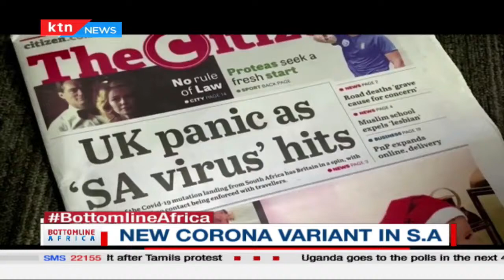New Corona variant in South Africa raising alarm globally | Bottomline Africa